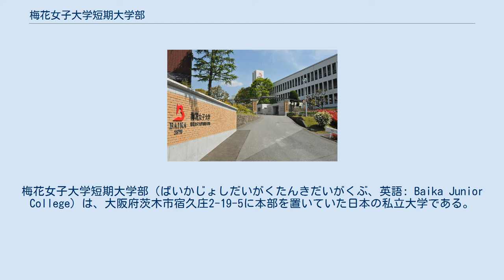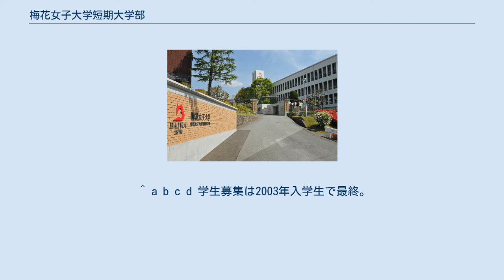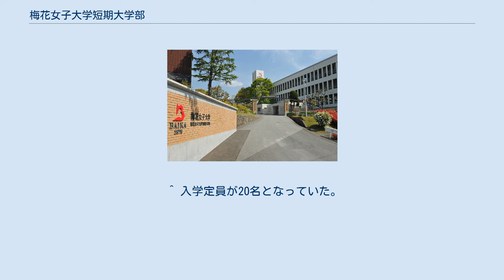梅花女子大学短期大学部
日本の私立短期大学_(廃止)
日本の女子短期大学_(廃止)
大阪府の大学_(廃止)
日本のプロテスタント系短期大学_(廃止)
過去にあった日本の調理師養成施設_(短期大学)
過去の製菓衛生師養成施設_(短期大学)
過去の介護福祉士養成施設_(短期大学)
梅花女子大学短期大学部（ばいかじょしだいがくたんきだいがくぶ、英語: Baika Junior College）は、大阪府茨木市宿久庄2-19-5に本部を置いていた日本の私立大学である。
1950年に設置され、2015年に廃止された。
大学の略称は梅短。
本項では旧梅花短期大学も含めて説明する。
 学科 専攻科 別科 取得資格について 研究 アメリカ イギリス オーストラリア カナダ 中国 韓国 台湾 ^ 平成27年度廃止大学等文部科学省 2016年1月7日 ^ a b c d 平成23年度『全国短期大学高等専門学校一覧』142-143頁「梅花女子大学短期大学部」の項より。
 ^ a b c 出典：『全国学校総覧』 ^ 昭和35年度版22頁より。
 ^ a b c d 『梅花学園創立120周年記念誌』より。
 ^ a b c 『教員養成課程認定大学短期大学一覧』（1955年）66頁「梅花短期大学」の項より。
 ^ a b c 1999年度用『全国短期大学案内』（梧桐書院）455頁より。
 ^ a b c d 学生募集は1956年度以前の入学生で最終。
1959年3月31日付けで正式廃止。
 ^ a b 学生募集は2001年入学生で最終。
2003年3月31日付けで正式廃止。
 ^ a b c d 学生募集は2003年入学生で最終。
2005年3月31日付けで正式廃止。
 ^ a b 学生募集は2011年入学生で最終。
2015年4月17日付けで正式廃止。
 ^ 入学定員が20名となっていた。
 ^ 同文献によると、全体的に教職免許を取得した学生数が最も多かったのは1996年卒業生で合計44人となっていた（国語で20人、英語で14人、家庭で10人）